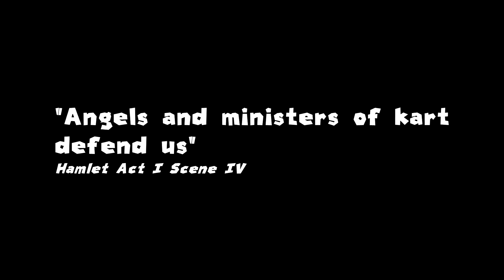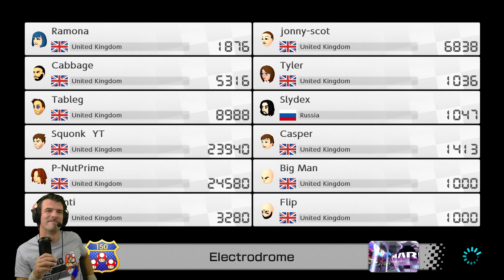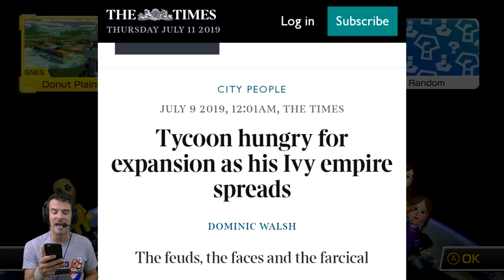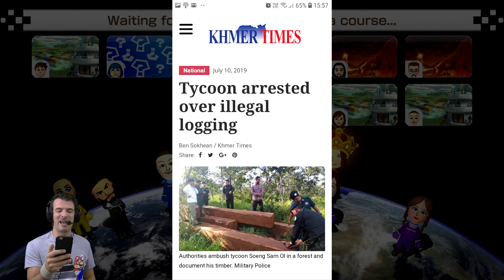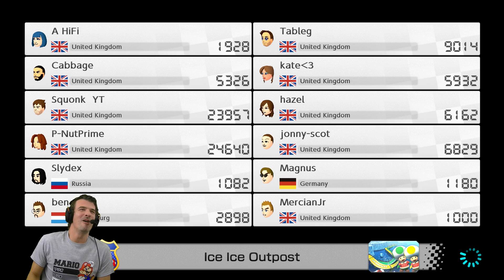Punched A Fish Alive | Mario Kart 8 Deluxe ONLINE #36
In the week where Great Britain gets a new Prime Minister, it's Squonk, P-nut, Jonny, Cabbage & The Leg Vs all comers, also a special appearance by Stallion, Jonny has a new Truckers Life and Mr. Waffles has the Hiccups (bless his squashed up face).